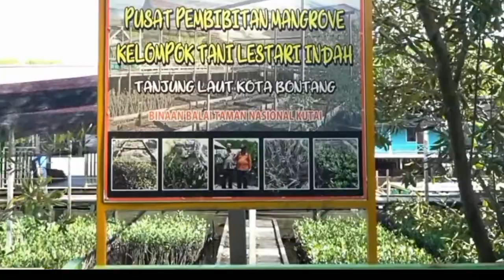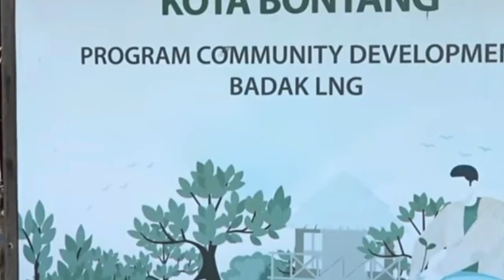pak Ambo meninjau lokasi rencana pembangunan wisata alam mangrove dan relokasi buaya riska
Asalamualaikum
 Mari kita doakan kelancaran rencana pembangunan wisata hutan mangrove dan relokasi buaya Riska yang lebih layak yang akan tetap di rawat oleh pak ambo.
  Yuk ikuti video sampai selesai 🙏